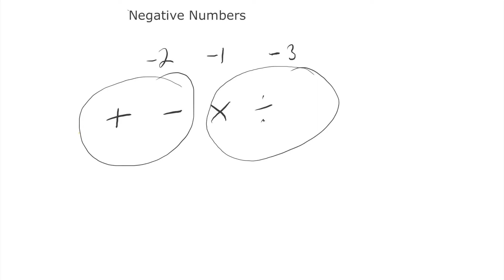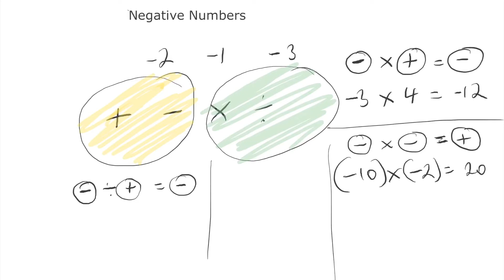Multiply and Divide Negative Numbers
Video tutorial showing how to multiply and multiply negative numbers. Perfect for SATs, the 11 Plus and GCSE students.